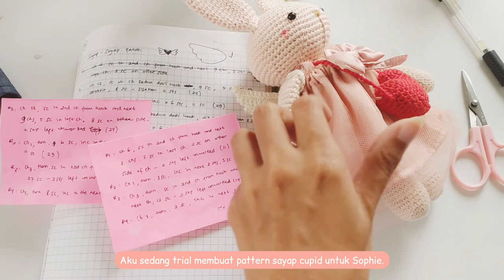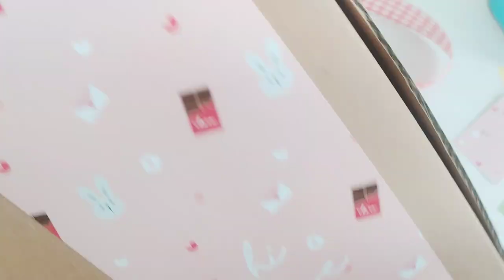STUDIO VLOG #20| Preparing Valentine's day, photo product, packing order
Hai ikut aku menyiapkan produk baru untuk Valentine's day yuk!❤️❤️

Preparing a new bundle gift for valentine's day ❤️❤️

HOOK is a local brand from Malang, Indonesia. We make handmade crochet doll in our tiny studio.

🌼🌼SHOP🌼🌼
Shopee : shopee.co.id/hookco

🌼Editor🌼
Inshot